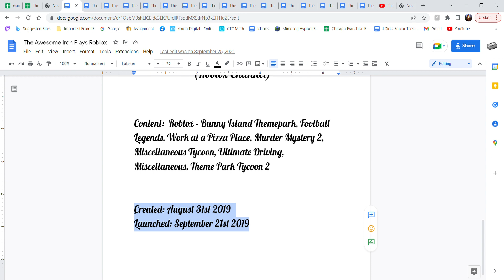Cover Pages The Awesome Iron Plays Roblox